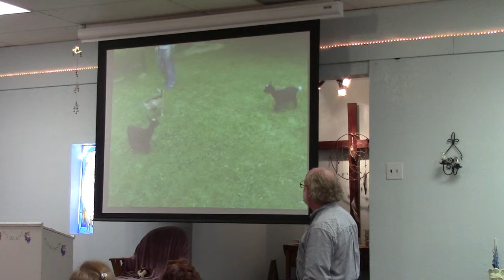The Divine Fellowship 03/30/14 part 1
Dan gives us our message this sunday.